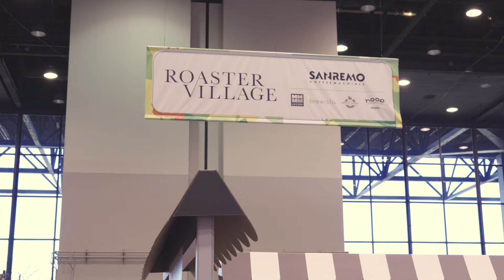2024 Specialty Coffee Expo Chicago | Day 2